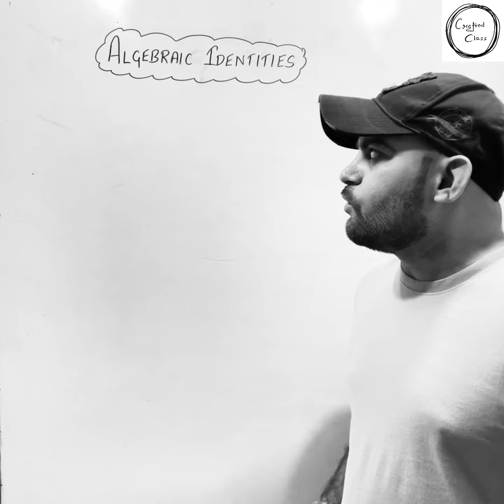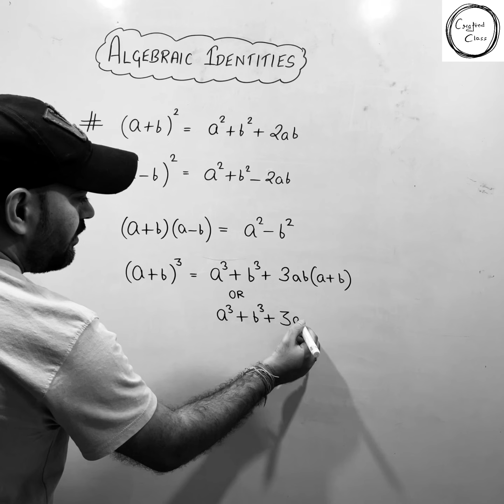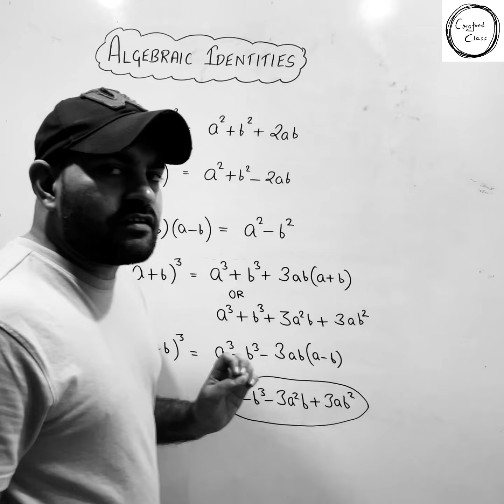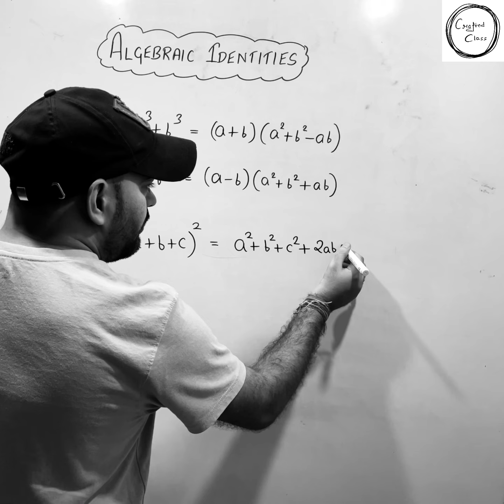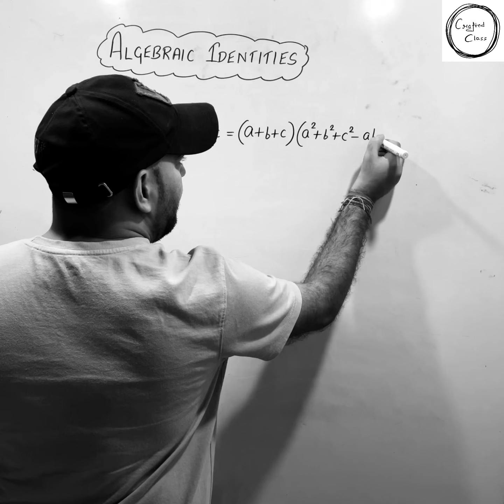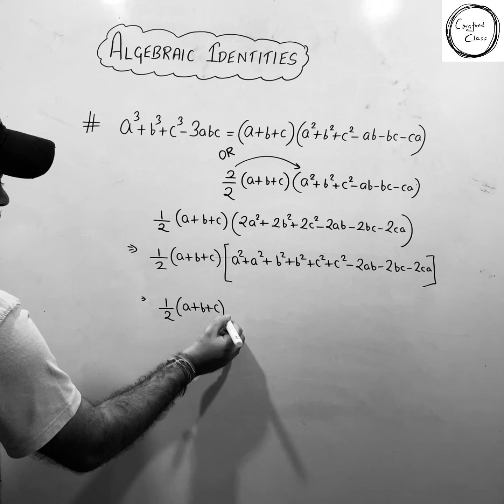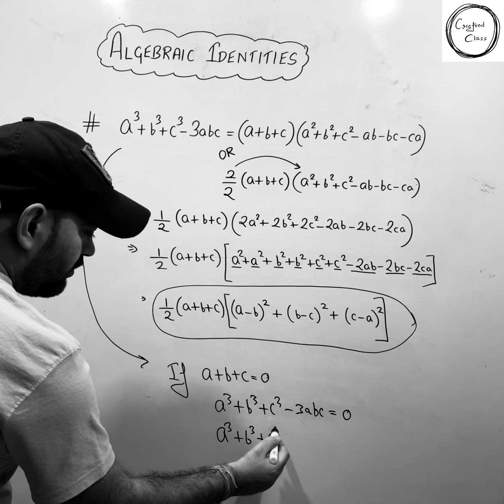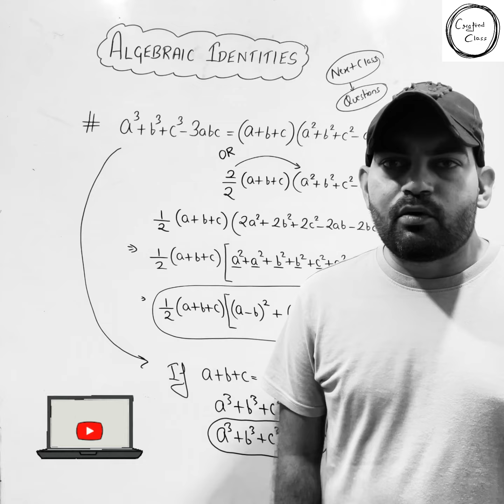Polynomials | Part-9 (Algebraic Identities) | Class 9 Maths | CBSE/ICSE